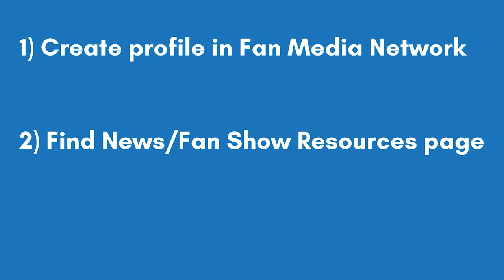Maryland Players Show - Vicky Bullet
Former Maryland Terrapins and NBA basketball player Walt "The Wizard" Williams hosts the Maryland Players Show where he is joined by former Maryland basketball player and Olympic gold medalist Vicky Bullet.

Vikcy works with the Boys and Girls Club of the Eastern Panhandle

To host a players or fan show or appear as a fan on an NFL, NBA, NHL, MLB, MLS or NCAA team show, simply create a profile on Fan Media’s iOS app or website.

We give show hosts a show graphic in team colors, a simple short show format, tips on pre and post production, ideas to get fans and guests on your show, Apple News distribution and show sponsorship sales and services to help featured show hosts earn money.

Show hosts use our iPhone app to publish their shows Fan Media app.